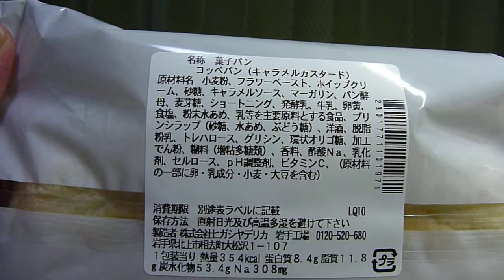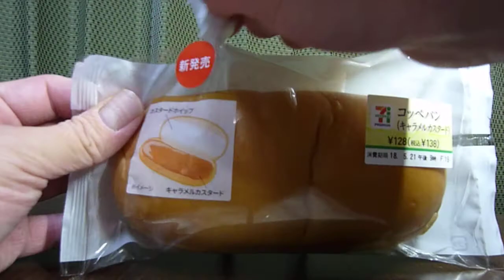【菓子パン】セブンイレブンから5月15日新発売！キャラメルカスタードクリーム、カスタードホイップをサンドしたパンを食べてみた！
セブンイレブンから5月15日新発売！「コッペパン（キャラメルカスタード）」を紹介します。
・カロリー　354kcal(1包装当たり)
・販売地域：全国（北海道除く）
・アレルゲン：卵・乳成分・小麦・大豆使用。
・説明
　‣コッペパンでキャラメルカスタードクリーム、カスタードホイップをサンドした菓子パンです。コッペパンはふんわり、ふっくらと焼き上げ、しっとりとした食感と口どけのよい仕上がりです。甘くほろ苦いキャラメルカスタードクリームとカスタードホイップは相性抜群です。